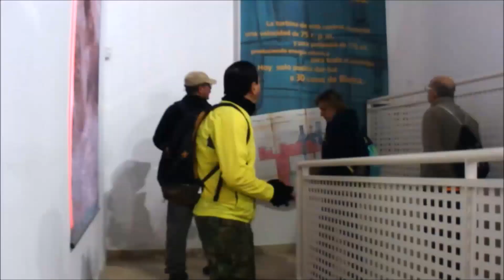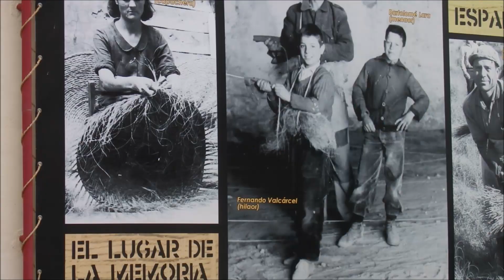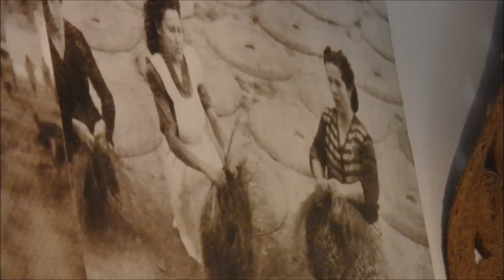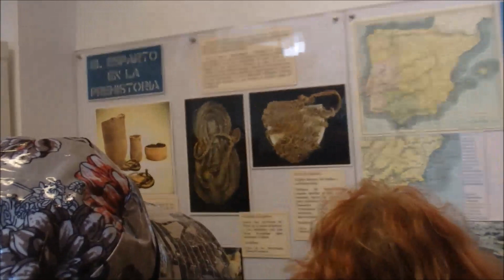SENDERISMO SENIOR. RUTA FLUVIAL RÍO SEGURA. BLANCA - CIEZA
Ruta realizada el 28 de febrero de 2018. Salimos en autobús desde Cartagena hasta Blanca donde empezamos la ruta a pie visitando el museo del agua para dirigirnos hasta Abarán y ver la Noria Grande, siguiendo hasta Cieza donde visitamos el muso del esparto.